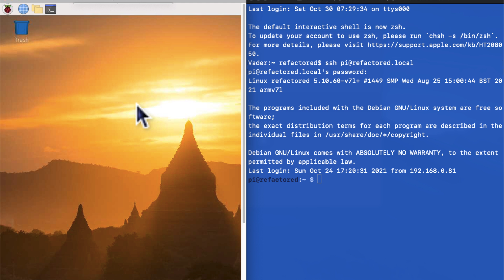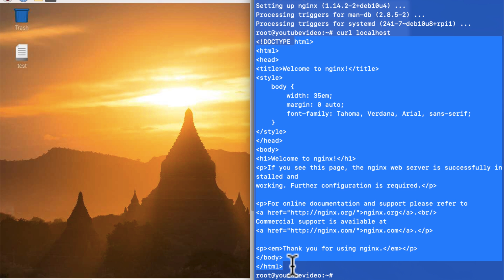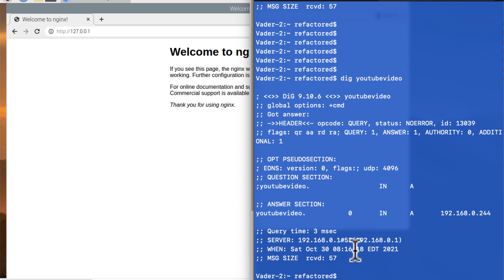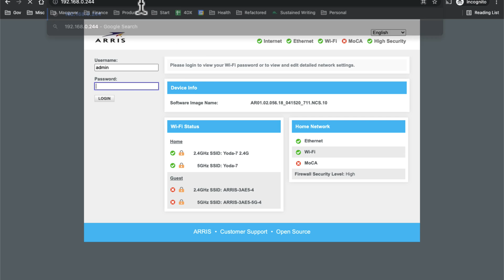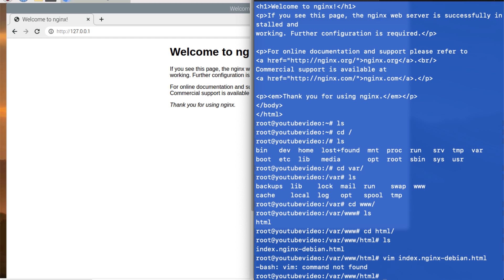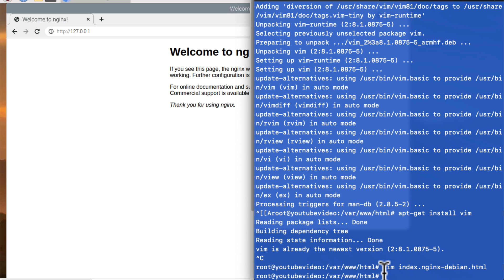The Easy Way to Host A Website on Your Raspberry Pi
It works!

Want to learn how to host a website on your raspberry pi with a single command? Well you've come to the right place. In this video we will show you how to SSH into your Raspberry Pi device and install the NGINX web server software as well as stand up a website that responds to localhost and is available on your local network.

Outline
Intro 0:00 - 0:25
SSH Into RPI 0:25 - 0:36
Elevate to Root 0:36 - 0:55
Install NGINX 0:55 - 1:30
Curl Localhost 1:30 - 1:41
Find IP Address of Raspberry Pi 2:40 - 3:01
Edit Website HTML 3:30 - 4:55